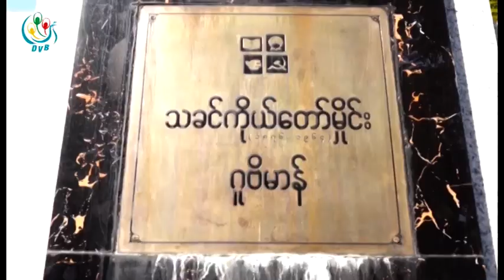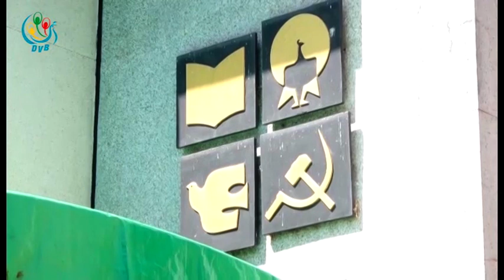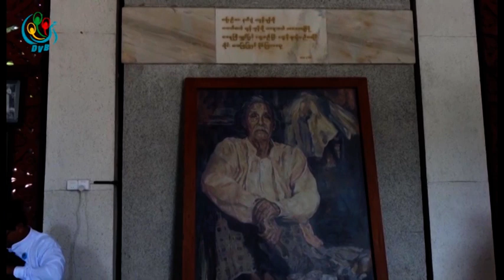DVB - တပတ္အတြင္း သတင္း အစီအစဥ္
DVB TV - တပတ္အတြင္း သတင္း အစီအစဥ္
တင္ဆက္ - ေမာင္တူး
ရုိက္ကူး - DVB